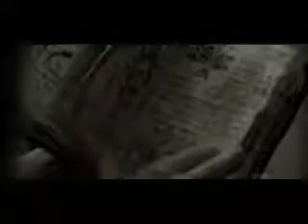Charmed Legacy [3x16] Opening - Sweet Dreamin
When Payton is troubled with horrible nightmares her brothers Warren and Alexander must find out why. Meanwhile the agents of time send Aaron and the assassin to  wipe out some of the people from the government, elsewhere Paige helps Jamie find answers.